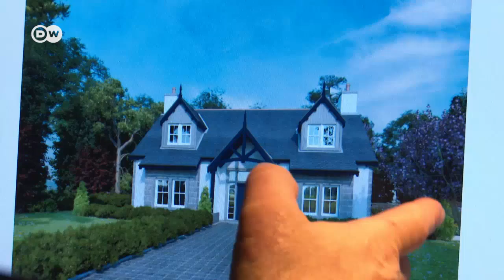Trumps Handicap | Fokus Europa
Der amerikanische Präsident Trump besitzt in Schottland mehrere Golfplätze und Hotels. Anwohner wehren sich gegen neue Pläne für Hotels. Die Bauten passten nicht in die Landschaft.